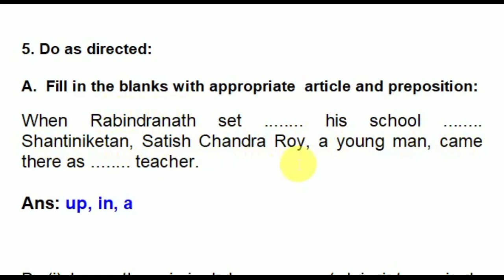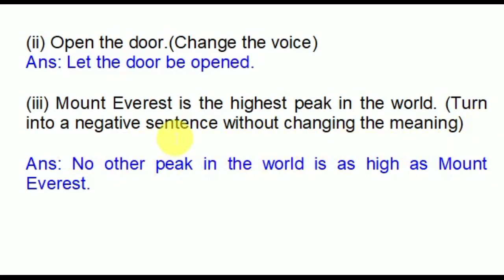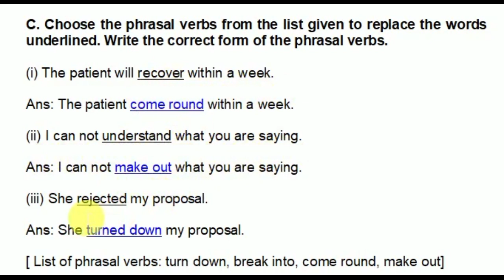MADHYAMIK ENGLISH GRAMMAR. GRAMMAR AND VOCABULARY. CLASS 10. WBBSE.